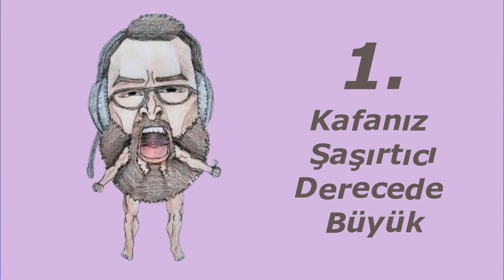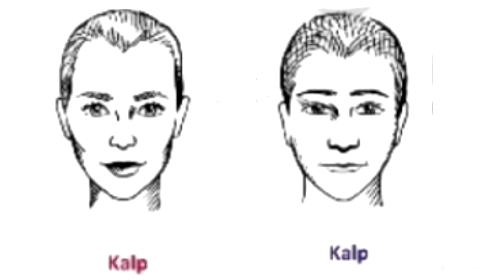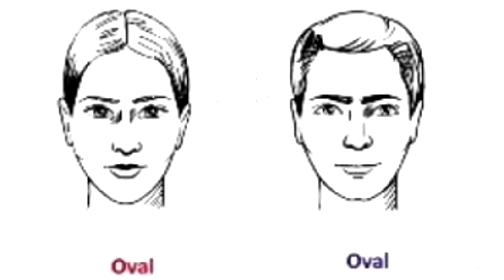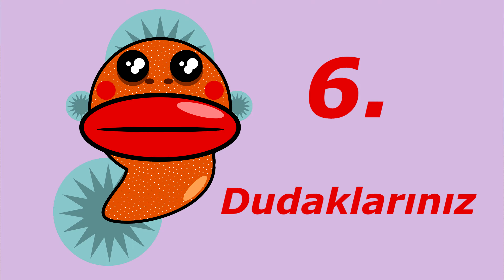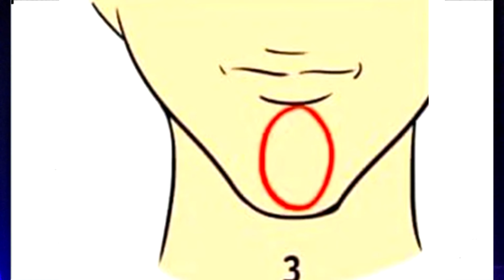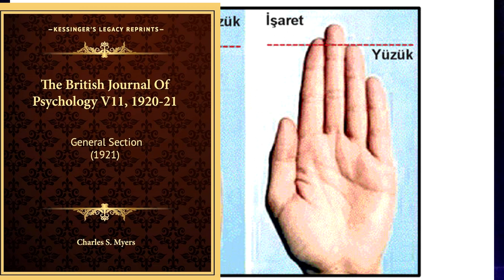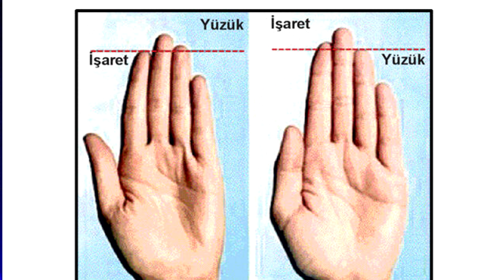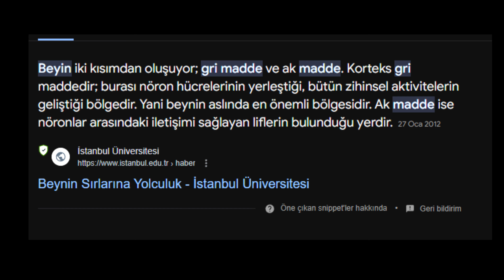Gerçek Zekanızı Ortaya Çıkaran 15 Vücut Özelliği (KİŞİSEL GELİŞİM VİDEOLARI)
Birçok bilimsel araştırmaya göre, bir kişinin vücut özellikleri onun ne kadar akıllı olduğunu gösterebilmektedir. Bazı vücut özellikleri diğerlerinden daha şaşırtıcıdır. Görünüşünüz; sağlığınız, karakteriniz ve hatta beyin gücünüz hakkındaki en karanlık sırları ortaya çıkarabilir. Elbette bunların hepsi eğlenceli bir bilim olup farkında kazanmanız amacıyla hazırlanmış bir kişisel gelişim videosudur.

Parmaklarınızın, beliniz, vücut özellikleriniz, çene yapınız, gözleriniz gerçek zekanız hakkında size bilgi verebilir. Gerçek zekanızı ortaya çıkaran 15 vücut özelliği sayesinde zekamızı nasıl geliştirebiliriz sorusunun cevabını alabileceğiniz gibi insan zekası nasıl gelişir hakkındaki tüm detayları öğrenebileceksiniz. Bu sayede beyni geliştirme faaliyetlerine katılarak kişisel gelişim aktivitelerinden maksimum farkındalık sağlayabilirsiniz.

Çoğumuz gözlük takan insanların akıllı olduğu klişesini duymuşuzdur. Edinburgh Üniversitesi'nde yapılan bir araştırmaya göre bunda doğruluk payı olabilir.

Merhaba ben Bilalhan Çağatay. 2010 yılından beridir kişisel gelişim dersleri, öğrenci koçluğu alanlarında çalışmalar yaptım. Ayrıca kişisel gelişim kitapları yazmaktayım ve şuanda yayınlanmış çok sayıda kitabım bulunmaktadır. Geçmişten aldığım ders ile şimdinin olanak ve fırsatlarını işleyerek geleceği şekillendirmek üzere buradayım. Sizlerde burada olarak kişisel gelişim aktiviteleri sayesinde kişisel gelişim planı oluşturabilirsiniz.  Farkındalık bilinci oluşturmak için beni takip edin.